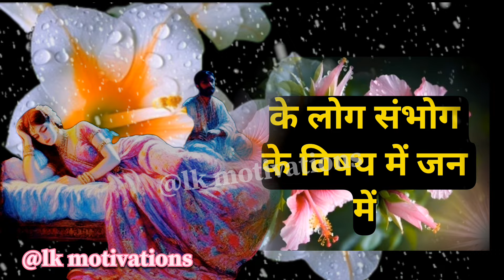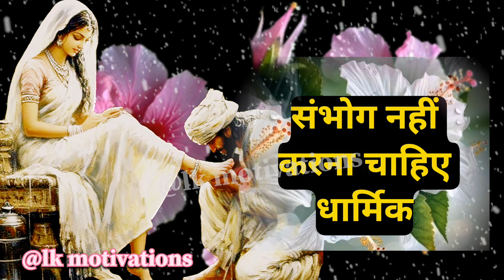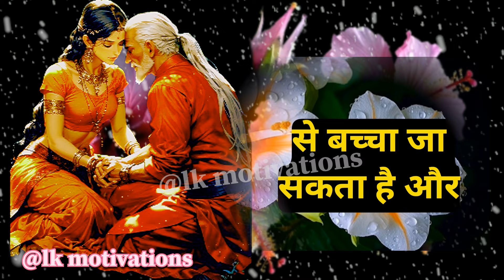पौराणिक नियमों को अपनाकर शारीरिक और मानसिक सुख में वृद्धि करे।Inspirational thoughts।Confucius line।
2024statusHindi Motivational Thoughts 2024|psychology facts in hindi

note:
This channel does not promotes and
✅Respected YouTube